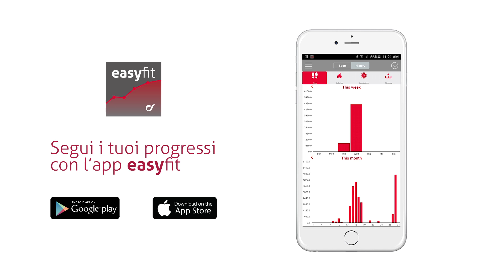CELLULARLINE - EASYFIT LEI